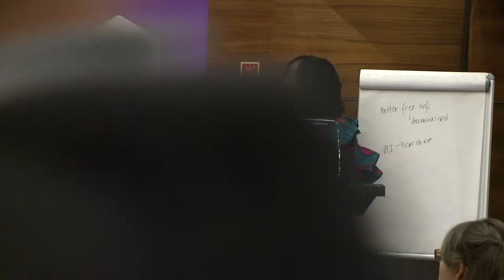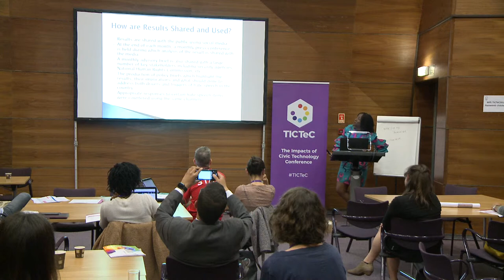TICTeC 2018: Diverting hate speech with simple online tools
Speaker: Chioma Agwuegbo (Reboot, Nigeria)

Out of a general fear that the 2015 General Election would see the eruption of violence, CITAD developed iHub Kenya’s Umati project for use in Nigeria.

The project has brought a better understanding of the instigators, victims, and language of hate speech, and the channels used in propagating it — providing critical information for designing appropriate responses.